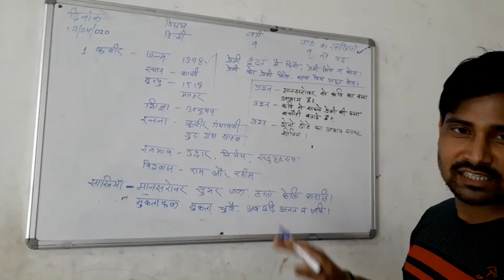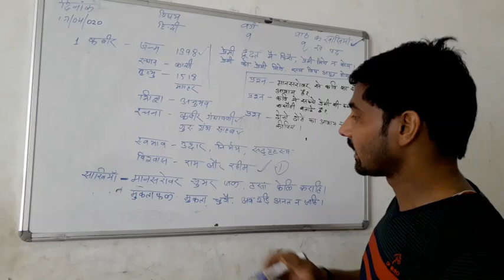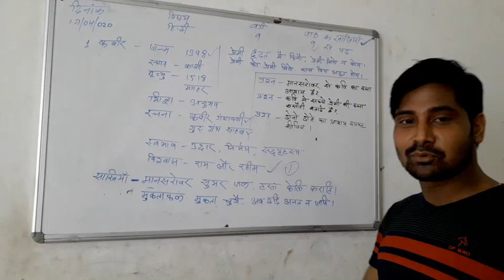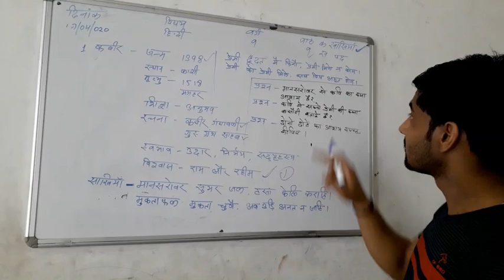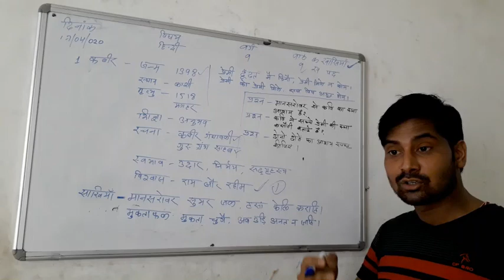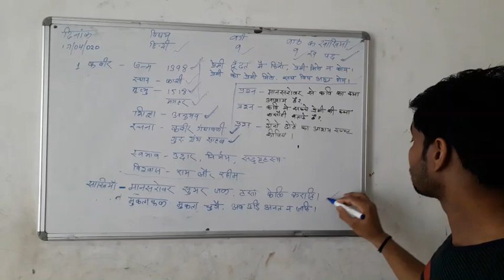कबीर दास के जीवन परिचय, पद व साखियां! (Class -9) Hindi KABIR KE JIVAN PARICHAY AUR PAD | Part-1